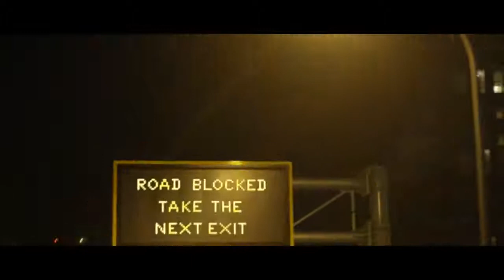The Flying Man new 2018